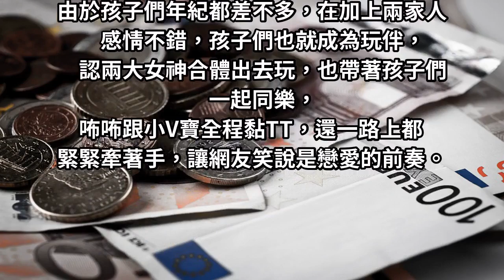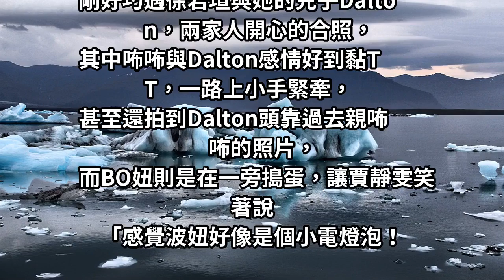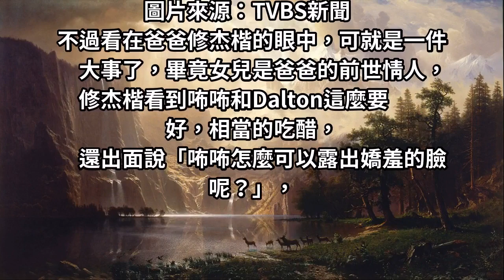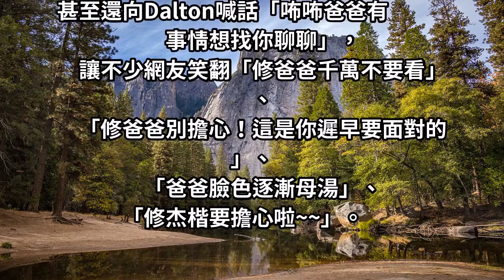戀愛惹! 走到哪牽到哪 咘咘變嬌羞女修杰楷想找V寶聊 網笑：遲早要面對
​​​​​​​賈靜雯與徐若瑄兩大女神，婚後生活各自幸福，賈靜雯生下兩個寶貝女兒咘咘及BO妞，而徐若瑄則是生下寶貝兒子小V寶Dalton，由於孩子們年紀都差不多，在加上兩家人感情不錯，孩子們也就成為玩伴，認兩大女神合體出去玩，也帶著孩子們一起同樂，咘咘跟小V